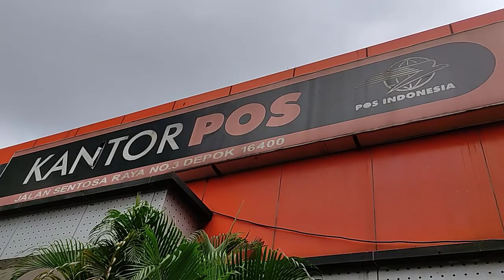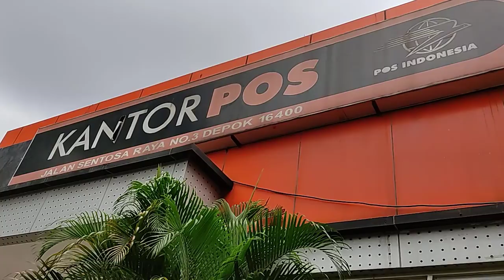INI BARU PERMULAAN. Sudah di bayangkan untuk perjalanan berikutnya akan lebih keras lagi.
Untuk menuju syarat terpilihnya saja sudah babak belur. Sudah di bayangkan untuk perjalanan berikutnya pasti akan lebih keras lagi. Mental wajib di tempa kembali agar lebih kuat dari sebelumnya, tetap Fokus dan Istiqomah.
Jatuh Bangun tidak bisa di hindari, hanya ada satu pilihan. TETAP MAJU